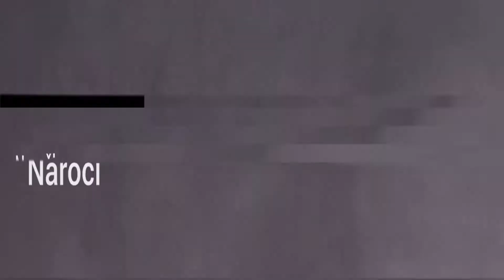Mateja Verlič Brunčič: Na katerih področjih lahko uporabimo digitalni prototip?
Si se že kdaj lotil izdelave digitalnega prototipa preden si lansiral nov produkt ali posodobitev obstoječega? Ne? Izdelava prototipa je zelo uporaben postopek, ki ti pomaga privarčevati čas ⌚ in denar 💸.  Prav o tem sta govorila Urban Lapajne in Mateja Verlič Brunčič na delavnici Kako s prototipom prihraniti čas in denar?

Mateja je izvršna direktorica in managerka v podjetju Equaleyes Solutions. Pravi, da se lahko prototipiranje uporablja povsod.